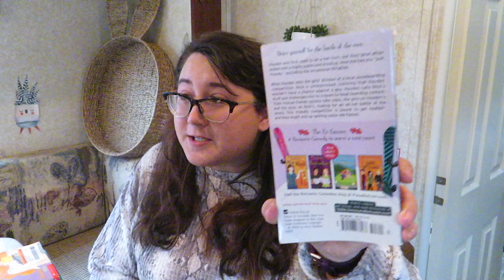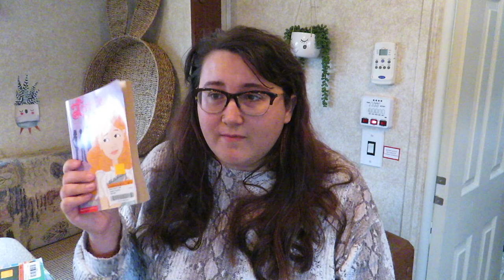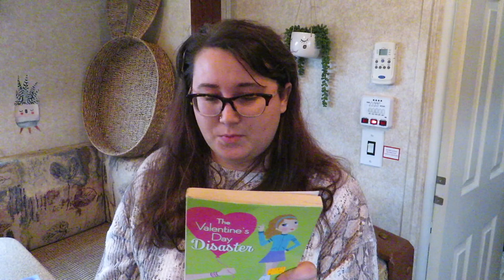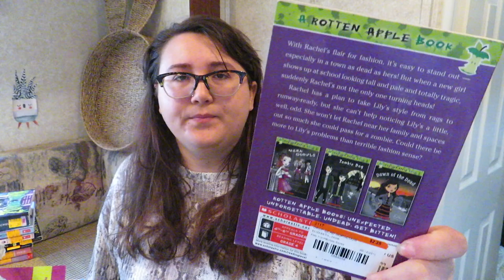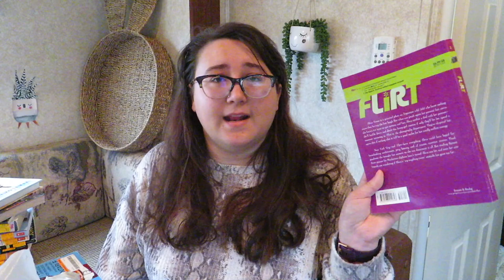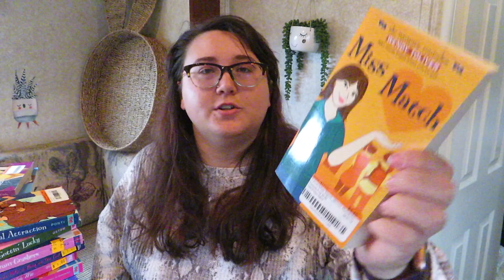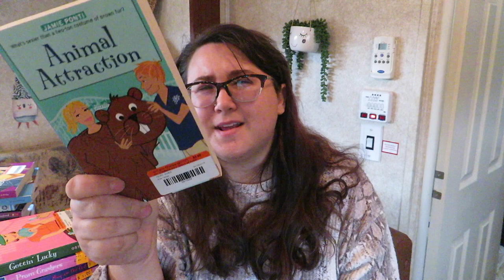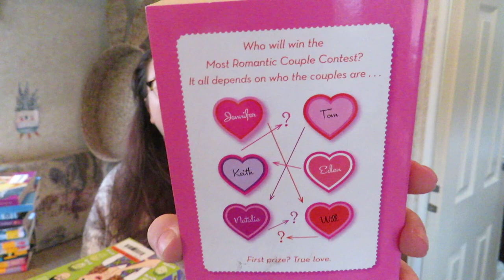2nd and Charles Used Book Haul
I MADE AN ETSY!